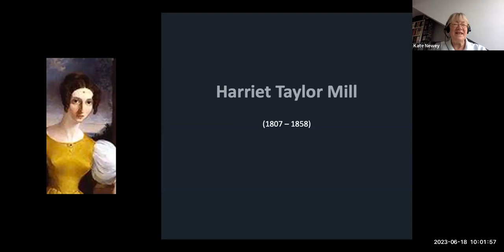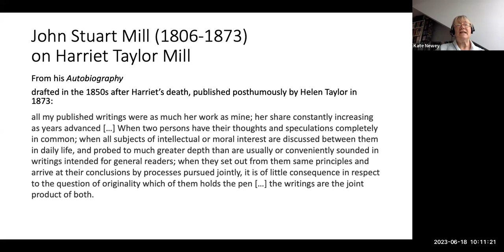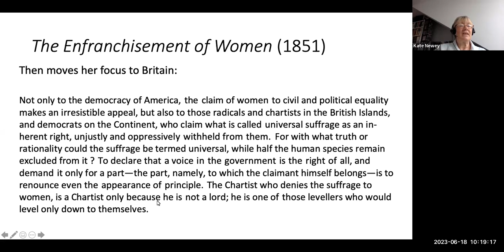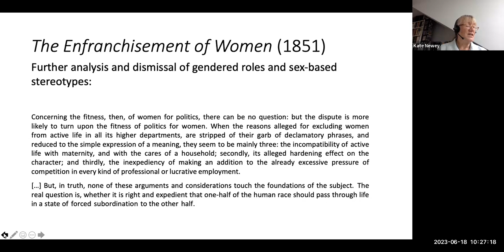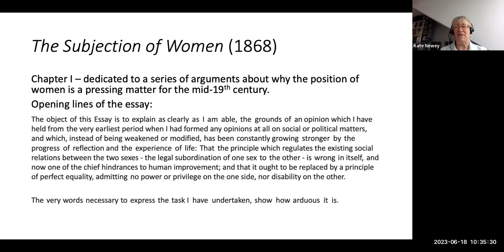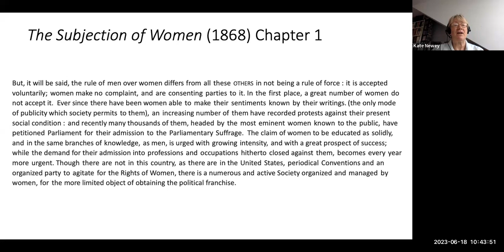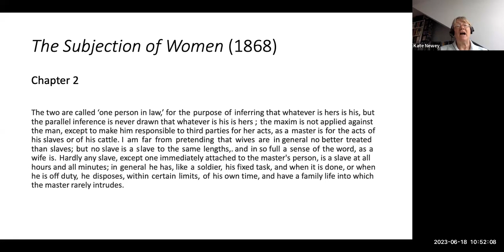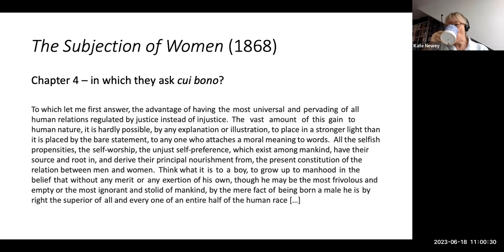Harriet Taylor's writing discussed by Kate Newey